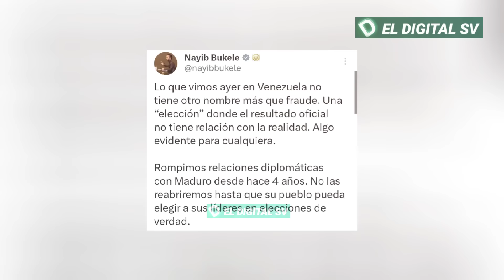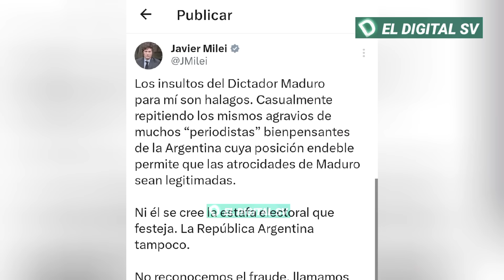ÚLTIMA HORA 🚨 Nayib Bukele se pronuncia ante el FRAUDE ocurrido en VENEZUELA 🚨 Esto está pasando 😱